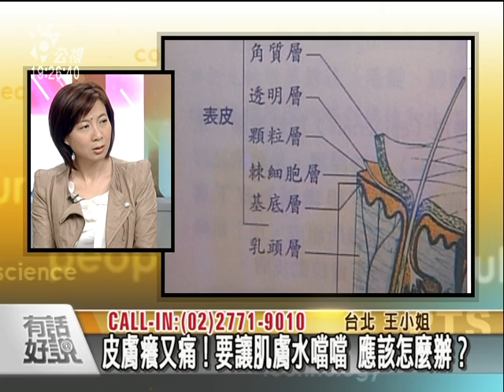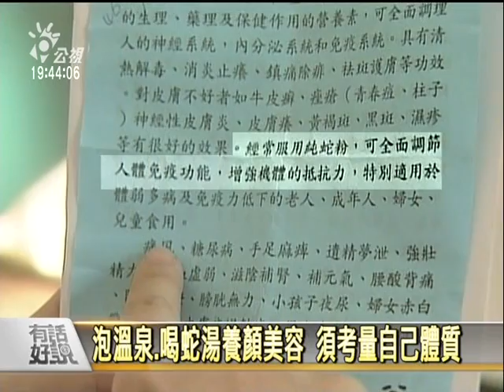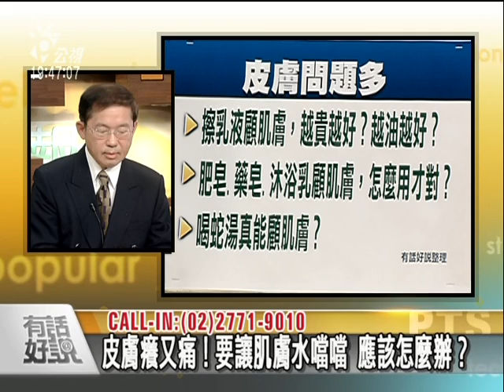20101124皮在癢怎麼辦-2.mpg